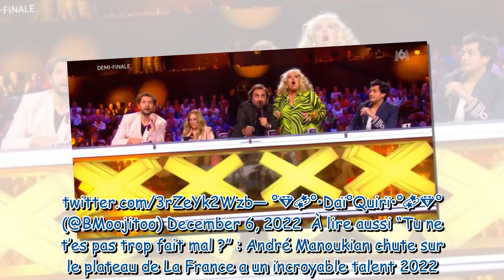La France a un incroyable talent : "Quel gâchis", "absurde"... Les internautes agacés du choix incom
La France a un incroyable talent : "Quel gâchis", "absurde"... Les internautes agacés du choix incompréhensible d'André Manoukian lors de la demi-finale